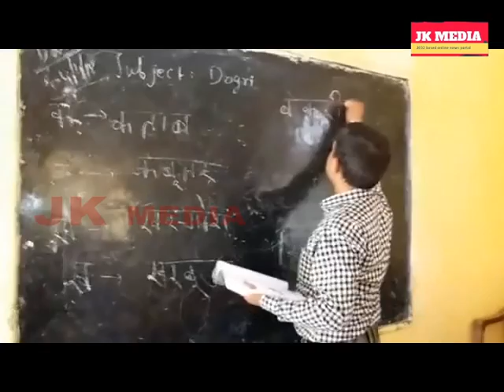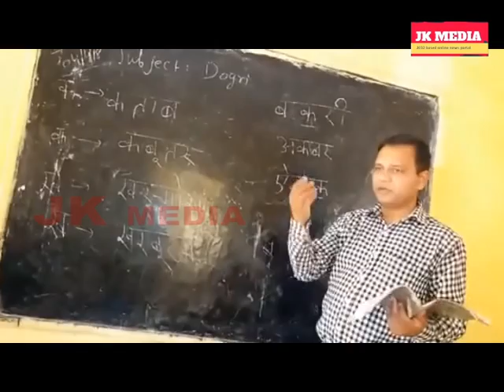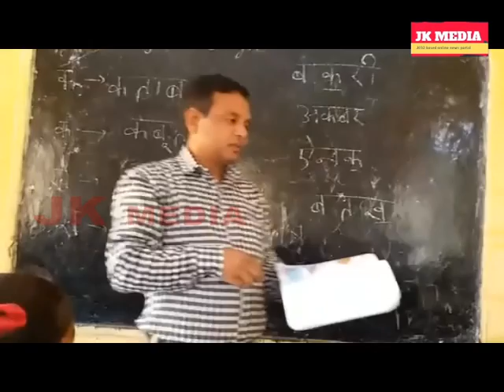Dogri Class Room in Jammu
About Us –
JK Media Official is an Official News Channel which covers all the latest news updates and breaking news of Jammu and Kashmir. We are the fastest, credible and authentic source of News from Jammu and Kashmir. No one matches us when it is about quality and not the quantity of information. We bring Up to date news from all the corners of J&K in all the languages.